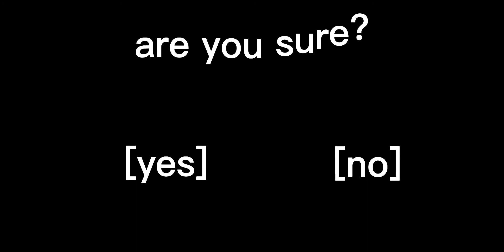this took me 7 hours so I hope you all like it